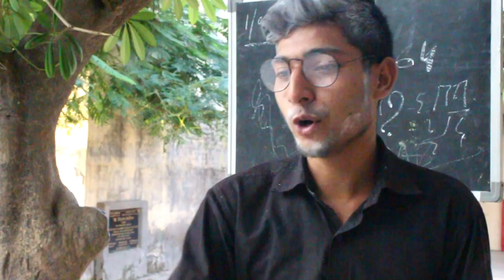official teaser August 31, 2022 Strong gang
Toh gyes new video aane vali hai   2  September